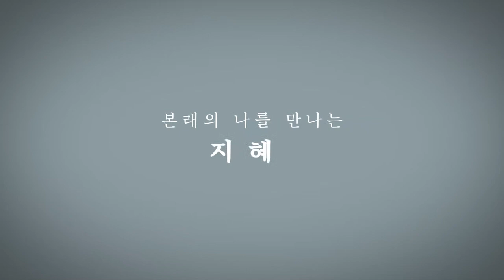2023.03.05 [청혜선원] 일요공부ㅣ질의응답 시간 "본성의 자리에 확 내려앉았어요."